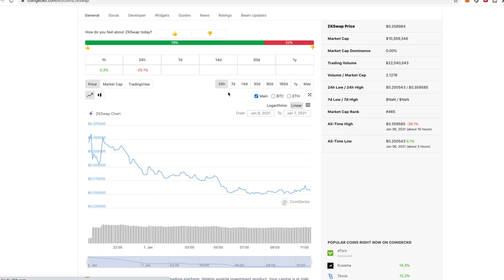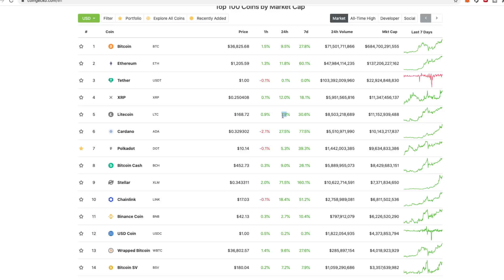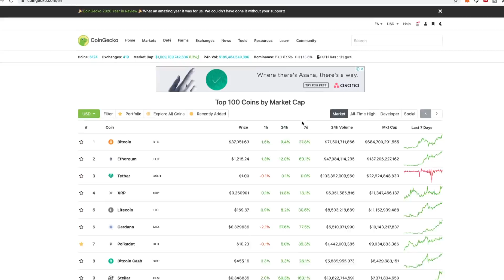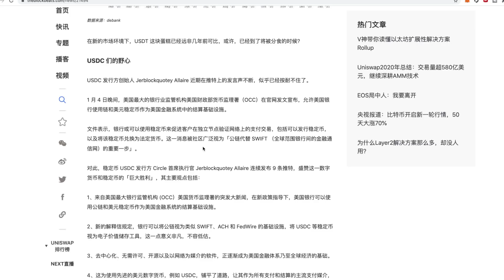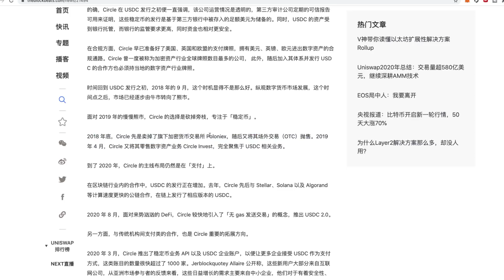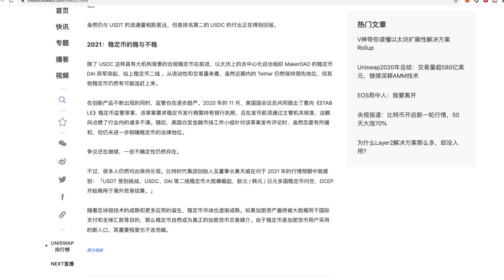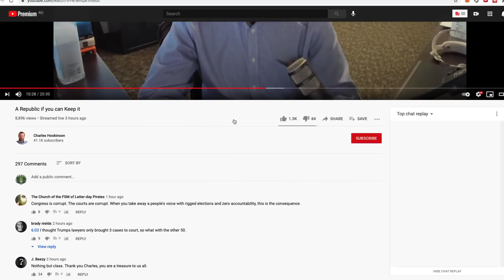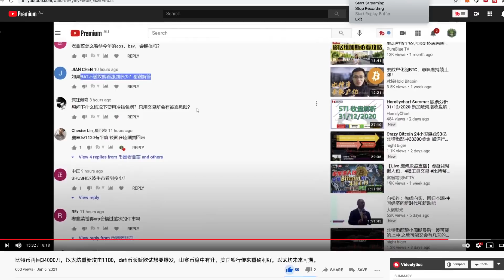比特币 创新高 站上3w7, 以太坊 站上1k2, 山寨币，defi币爆升！市场疯狂！美帝破天荒的同意以太坊上的稳定币，未来想象力无限。（视频信息量大 慎入）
比特币 创新高 站上2w7, 以太坊 站上1k2, 山寨币，defi币爆啦。市场疯狂！美帝破天荒的同意以太坊上的稳定币，未来想象力无限。

Wise 质押推荐码 多10%的质押奖励。

微信: cryptoleek